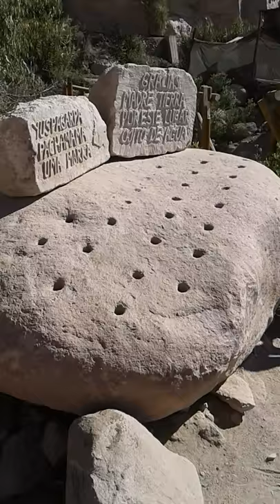Aporte de Marcelo Aguilar